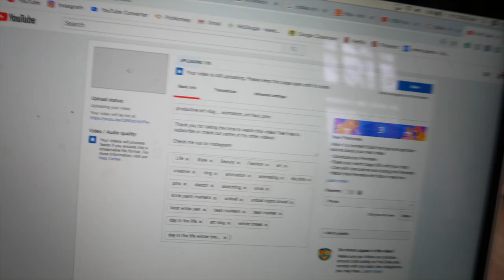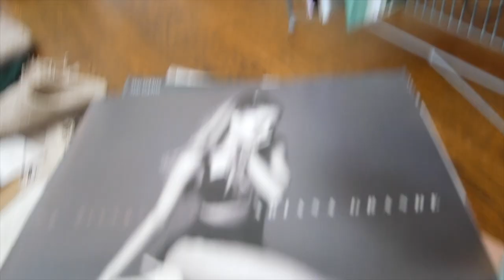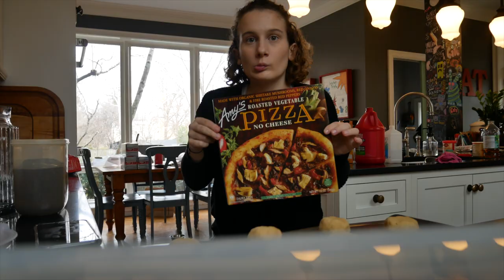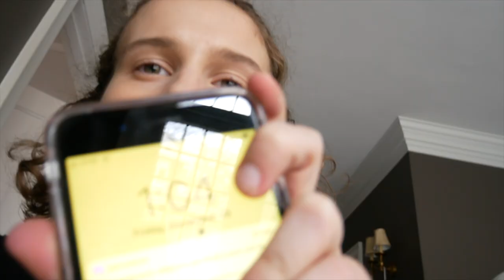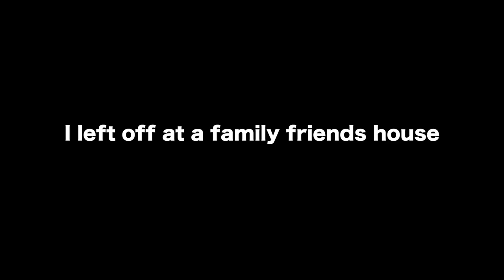lazy winter break kinda day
today's video is pretty chill and sums up how winter break usually goes...